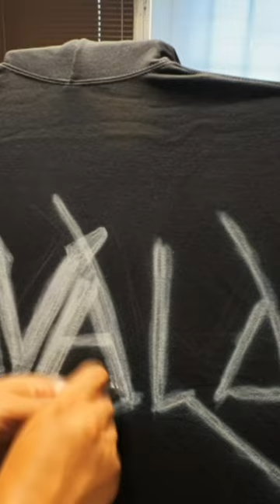Graffiti Shirt Custom Tee 90s Street Art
Personalized Products
Custom Airbrushing
Custom Shoes and Apparel
Branded Merch Promotional